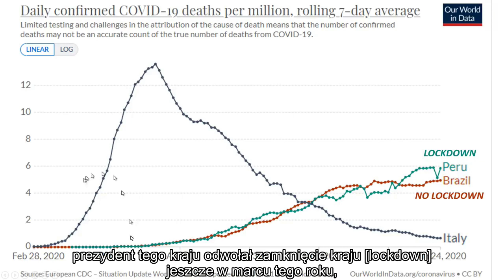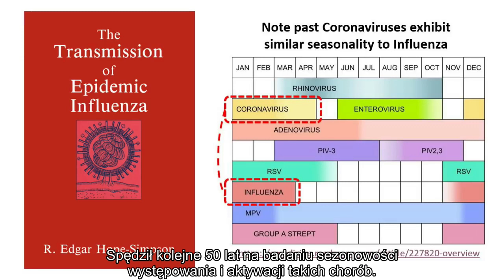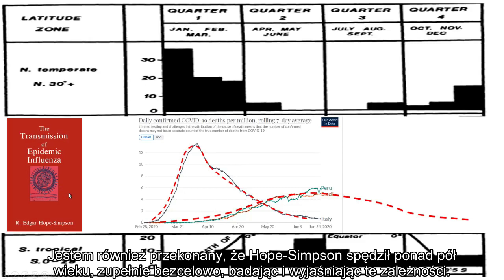Krótkie 2-minutowe spojrzenie na wirusową dynamikę sezonową.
Tytuł mówi wiele - fascynująca nauka o wirusowej sezonowości. Sezonowość grypy i innych chorób jest naprawdę istotna i ważna (szczególnie w ciągu ostatnich kilku miesięcy).
Link do fascynującej książki obsesyjnego lekarza/badacza R. Edgara Hope-Simpsona poniżej:The Transmission of Epidemic Influenza